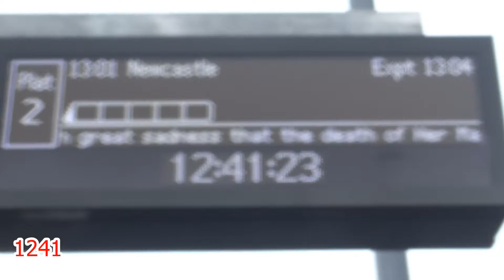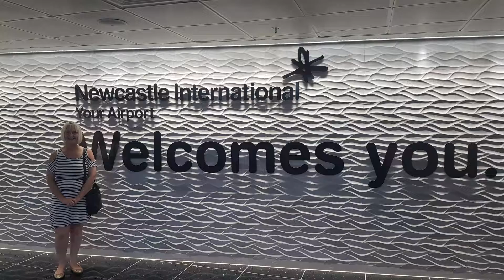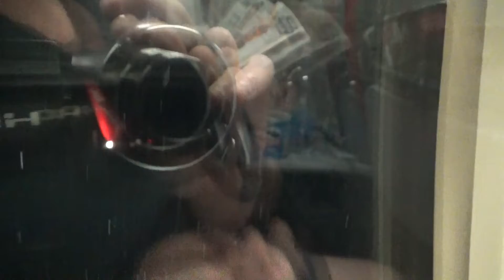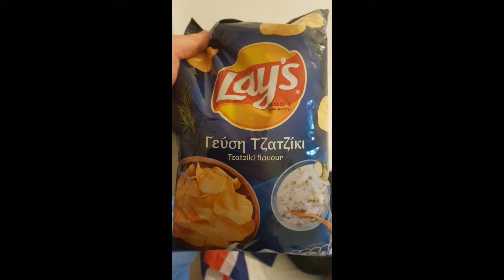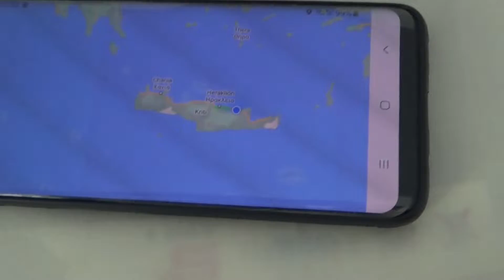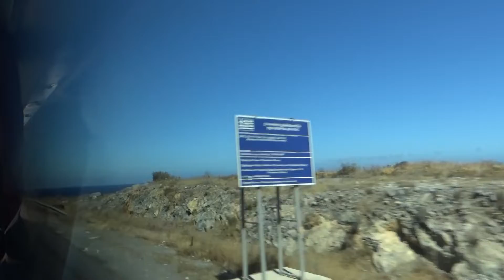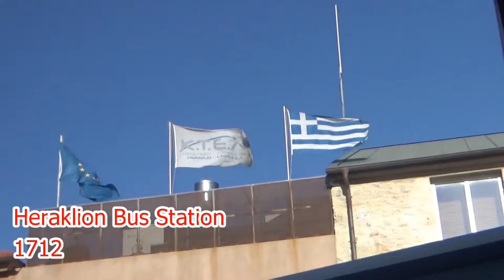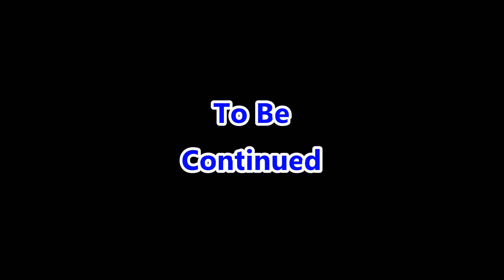Dodds Diaries Episode 101A - Holiday in Crete, Greece 2022 - Part 1/2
First part of a different kind of Dodds Diary and this is more of a holiday travel programme from the 90s style.

In this episode I travel to the wonderful island of Crete in Greece for the first time ever for some sun, sea and Greek bliss. I travel with my Mam and we fly from Newcastle to Heraklion with Jet2.

Dates filmed 8 to 13/9/22